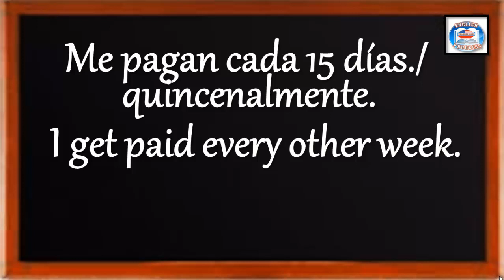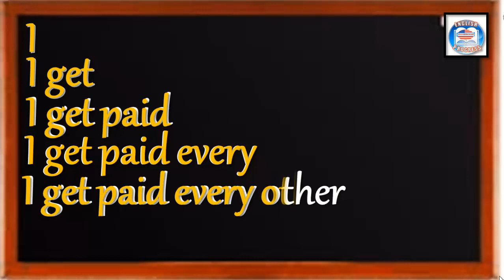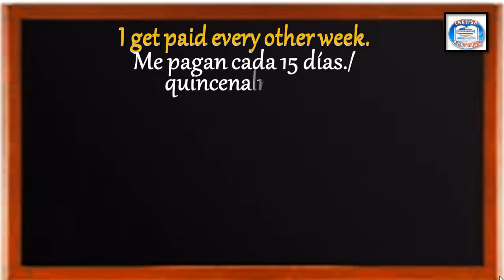👉145 ¿CÓMO SE DICE EN INGLÉS? ME PAGAN CADA 15 DÍAS./QUINCENALMENTE.